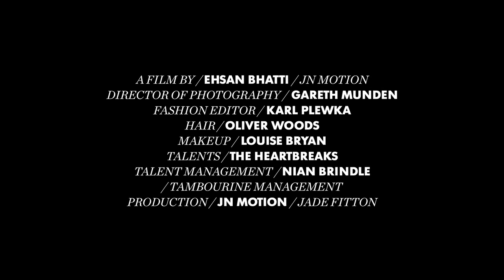The Heartbreaks for Vs. Magazine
Sound of Burberry
We live for rock and roll  and were swept away when Burberry's CHRISTOPHER BAILEY introduced us to "The Heartbreaks." So much in fact that we decided to arrange our own acoustic concert with the band exclusively for vsmagazinelive.com

Exclusively for Vs. Magazine
Directed by Ehsan Bhatti
Styled by Karl Plewka